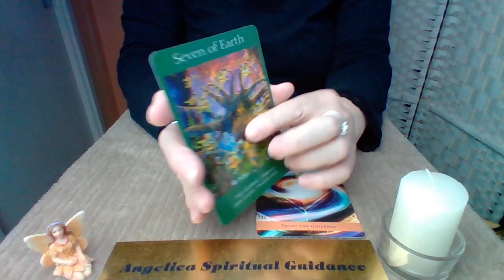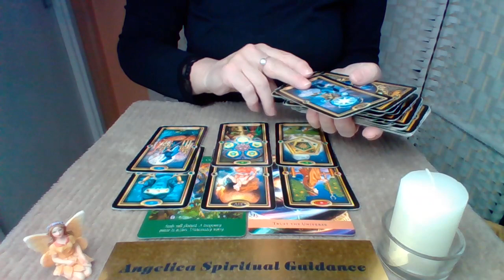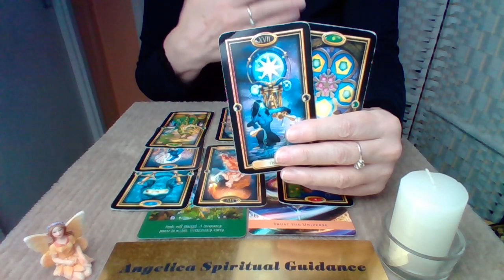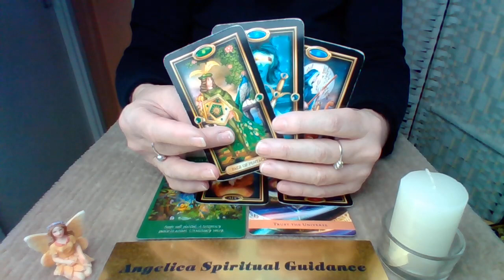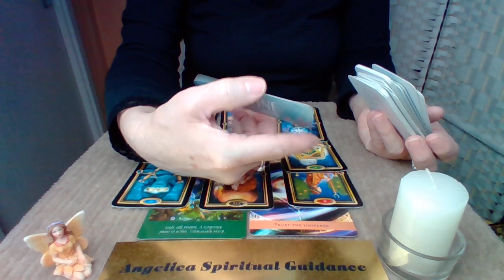Taurus Bonus February 2023 - Time To Focus On What You Have Achieved !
Angel Guide Oracle - Kyle Gray
Divine Diections - Jade-Sky